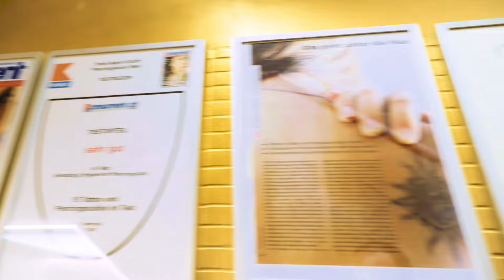Hände locker lassen und durchatmen |💉 Marc's Piercing